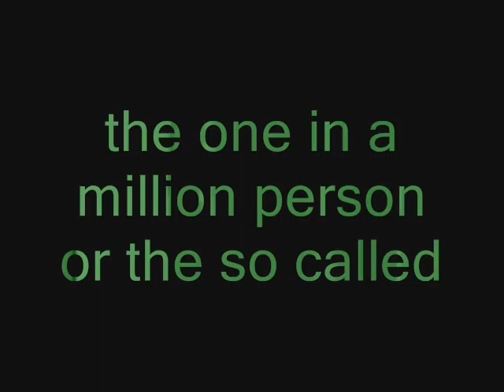D-death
a  comic stoy of the great SuperHero "d-death"...